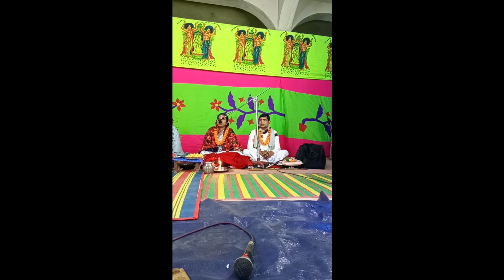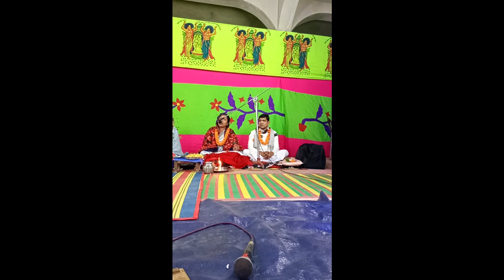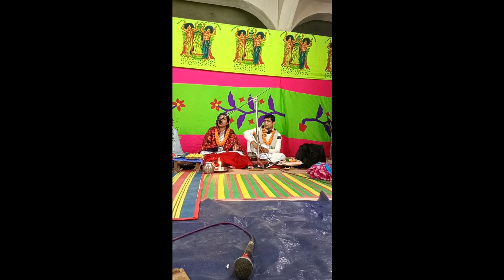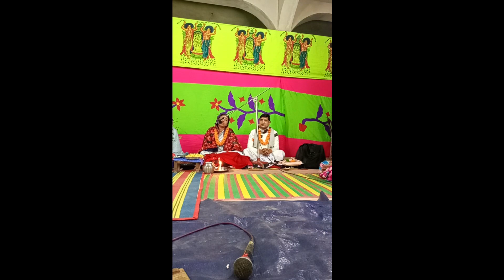শ্রীমদ্ভগবদ্গীতা | Srimad Bhagavad Gita in Bengali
Sree anondo moni boshnob of Srimad Bhagavad Gita in Bengal

gita in bengali with meaning,
gita in bengali audio,
gita in bengali youtube,
krishna,
srimad bhagavad gita,
atman,
gita slokas with meaning in bengali,
gita sloka in sanskrit with meaning in bengali,
bhagavad gita,
bhagwat geeta saar in bangla,